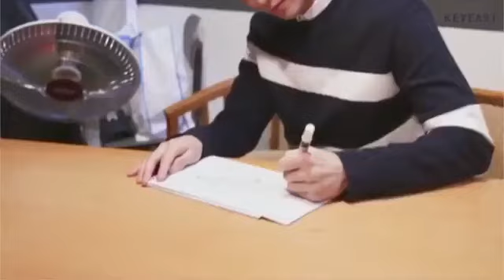Kim Soo Hyun Happy New Year 2015 Cut!